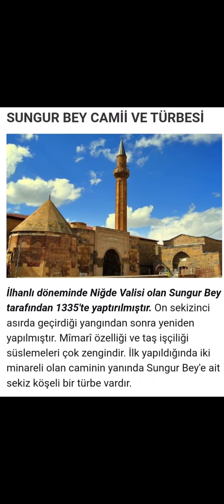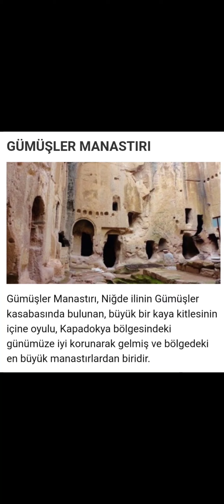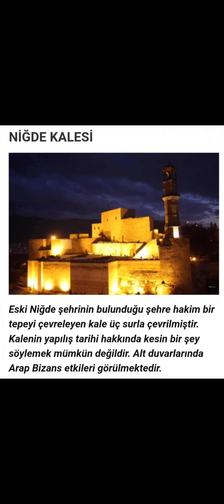Niğde de gezilecek yerler